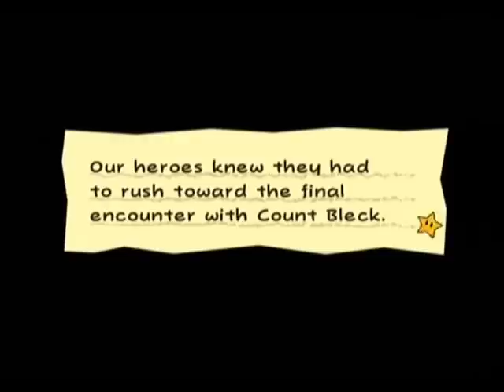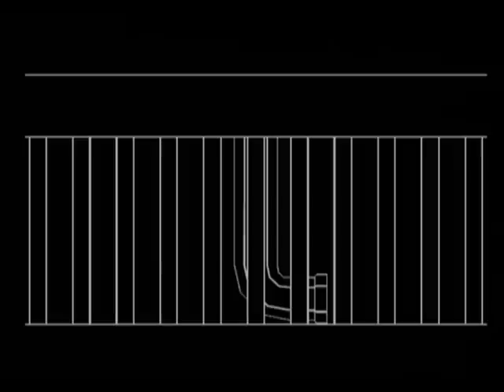Let's Play Super Paper Mario - 99: Mimi Is A Slut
Apparently...